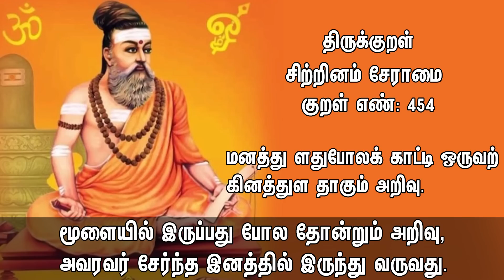சிக்கிய ஆடியோ | தப்புவாரா PTR | Pandey Paarvai | Annamalai | DMK Files | G Square | MK Stalin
சாணக்யா!